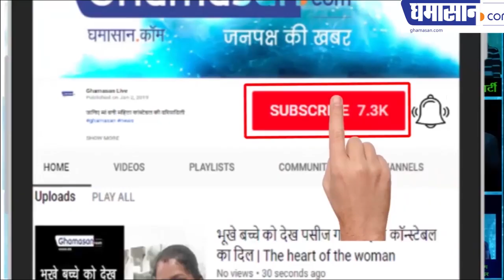Indore Loksabha Election 2019 : Priyanka Gandhi 13 मई को Indore में करेगी Road Show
Priyanka Gandhi 13 मई को Indore में करेगी Road Show

Congress general secretary Priyanka Gandhi will do a road show in Indore on 13th May. This road show will run from Rajmahalla to Sanjay Setu at 4.30 pm to 6.30 pm. Priyanka Gandhi will do road show in favor of Congress candidate Pankaj Sanghvi.

According to sources, thousands of Congress workers will be present in Roadships for two hours. The party has started preparations for the road show. Significantly, the Indore Lok Sabha seat is contesting between Congress candidate Pankaj Sanghvi and BJP candidate Shankar Lalwani.

State Congress President's Media Coordinator Narendra Saluja has said that Priyanka Gandhi will leave Delhi at 11.20 in the morning and reach Indore at 12.30 pm. From there, departing at 12.40 pm, at 1.00 pm, Ujjain will arrive at 1.15 pm and reach there at 1.45 pm for Mahakaleshwar Darshan at noon. At 2.00 pm, departing from Ujjain, they arrive at 2.40 pm to reach Ratlam.